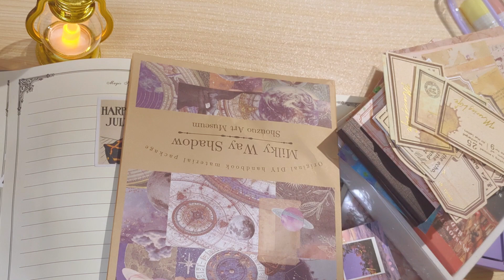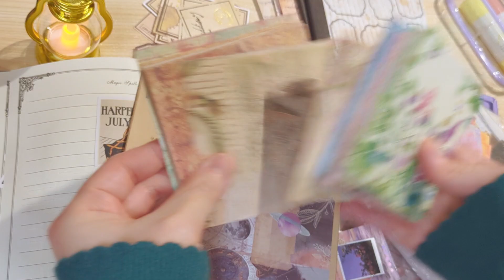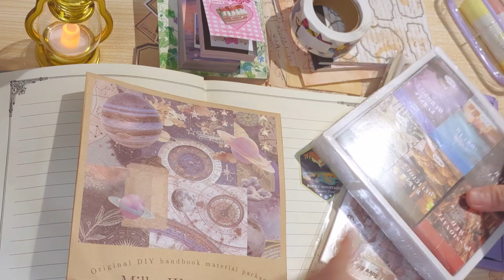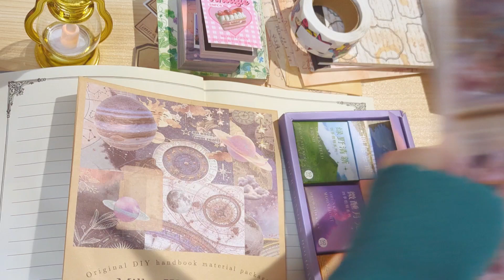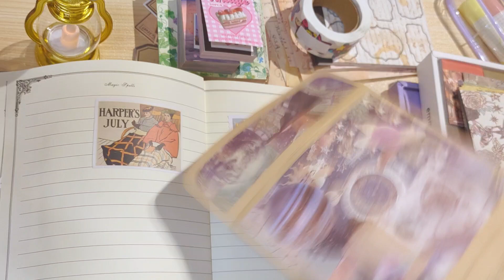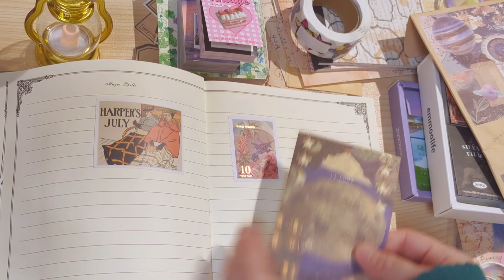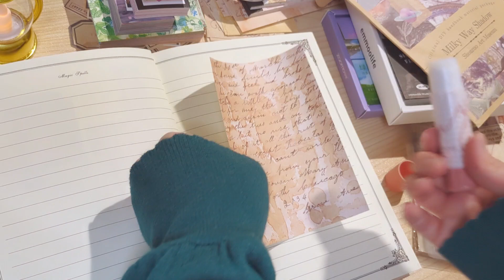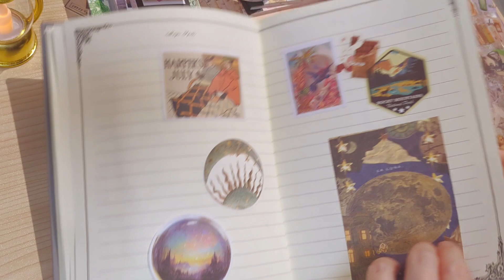SHEINで買った紙とシール💕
紙とシール好き💖